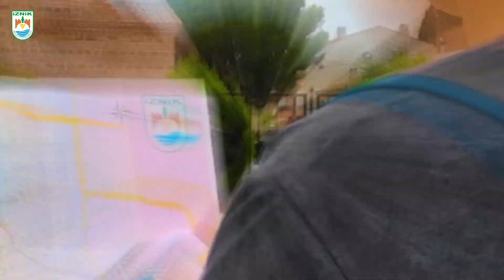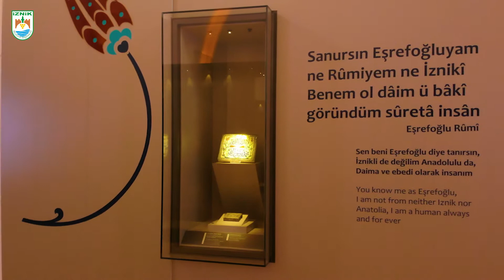İznik Nilüfer Hatun İmareti Türk İslam Eserleri Müzesi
2012 yılından bu yana ziyarete kapalı olan müzemiz bir hafta önce gerçekleştirdiğimiz coşkulu bir açılış ile artık ilçe turizminin hizmetinde.

Kültür ve Turizm Bakanımız Sn Mehmet Nuri Ersoy'dan aldığımız söz ile bu yıl Eylül ayında "İznik Arkeoloji Müzesi'nin" de temelini atıyoruz.İlçemize hayırlı ve uğurlu olsun.